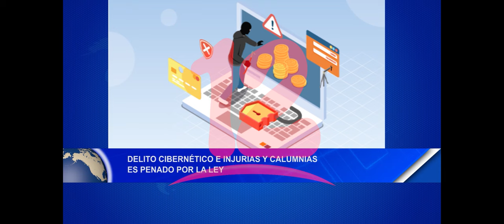Delito cibernético e injurias y calumnias es penado por la ley